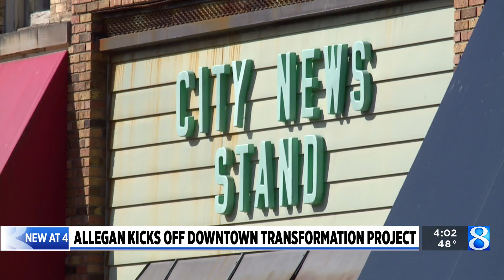Allegan breaks ground on downtown transformation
The city of Allegan is taking the first day of spring as an opportunity to kick off the transformation of its downtown. (March 20, 2023)